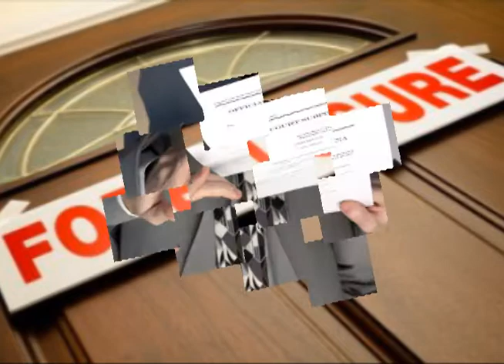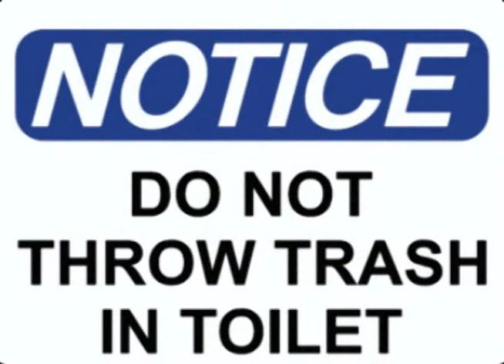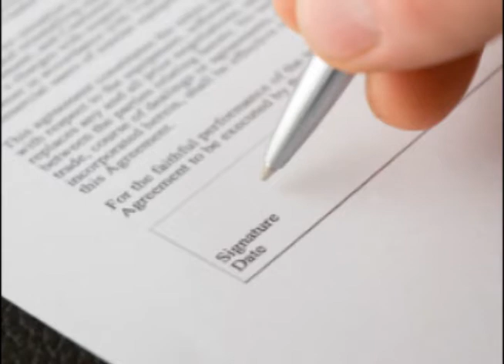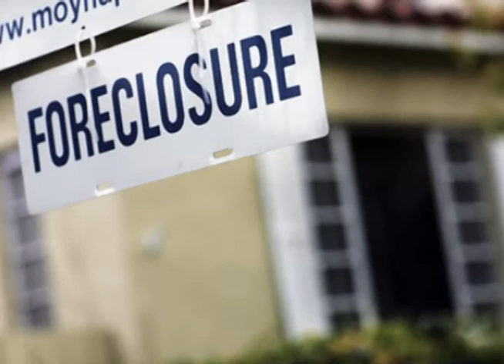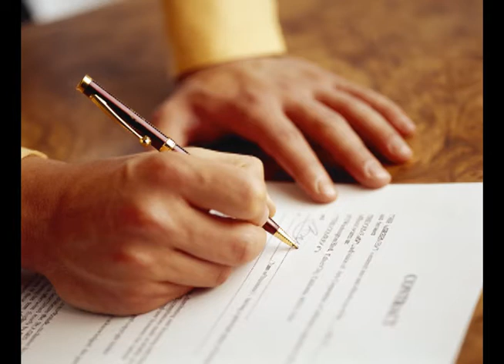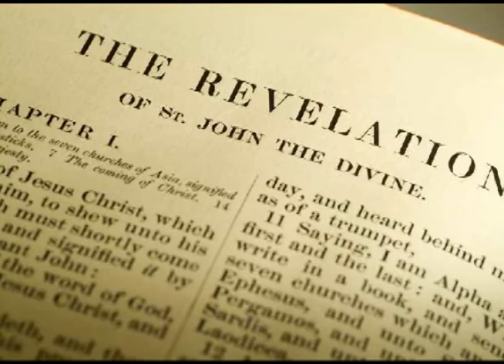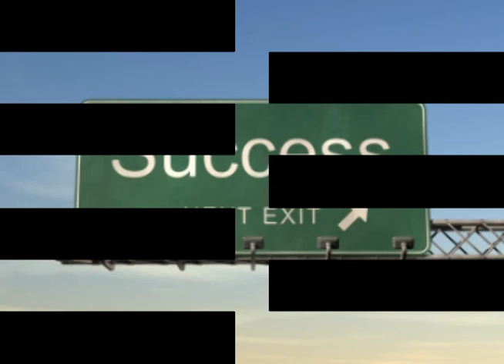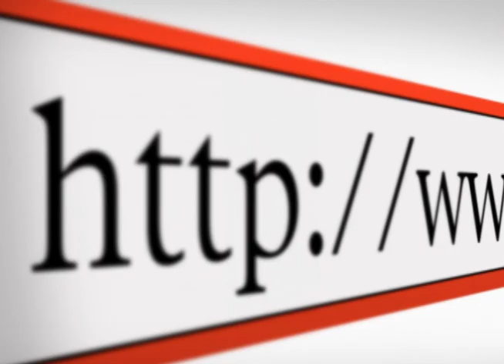The Foreclosure Process By Bob Robinson ATM Real Estate Inc.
Interview with Bob Robinson heard on KDYA the Light. Bob Speaks about the foreclosure process and the power choices that are available for homeowners that have fallen behind on their mortgage payments. Bob gives his insight to homeowners. Bob has been in the Real Estate Business for over 30 years.